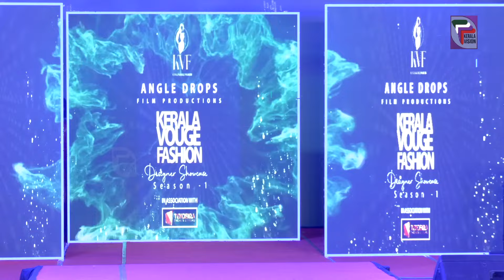KERALA VOUGE FASHION || KERALA VISION